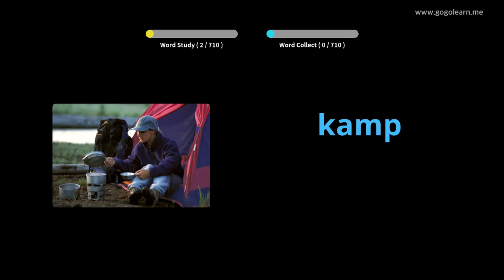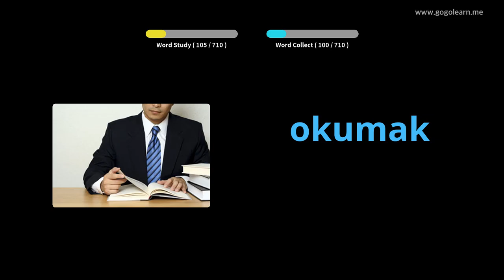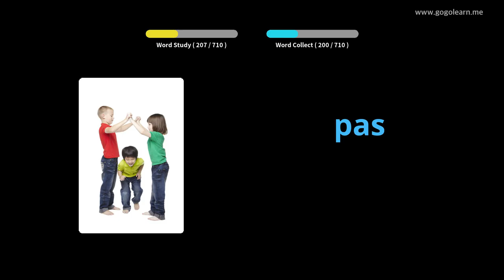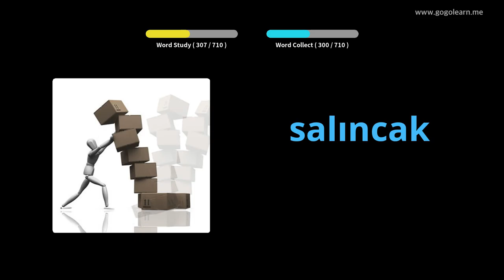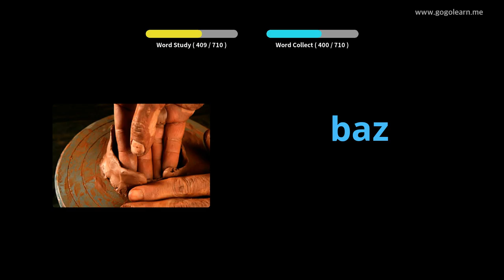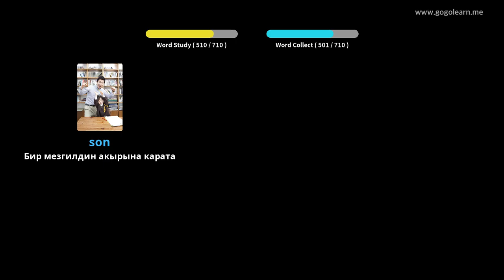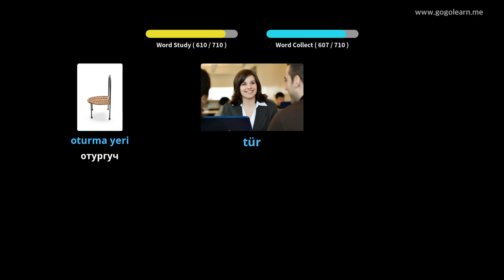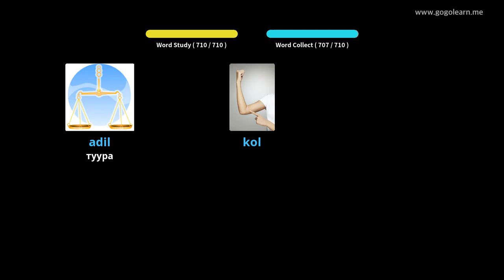Түрк Vocabulary балдар | Golearn